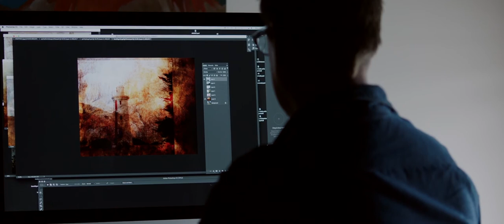MACq 01 - The Story Behind the Stories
Pt 6: Troy Ruffels - Character Landscapes

Produced by Josh Lamont